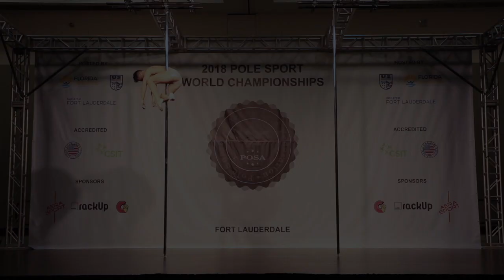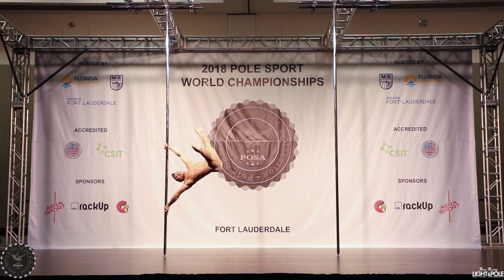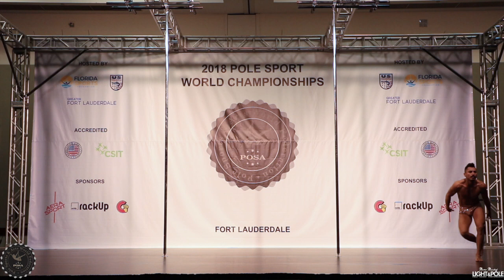Marco Daza (ITA)- Senior Men- POSA Pole Sport World Championship 2018